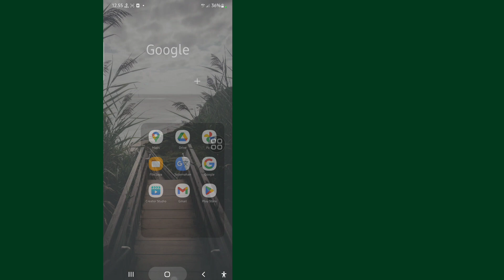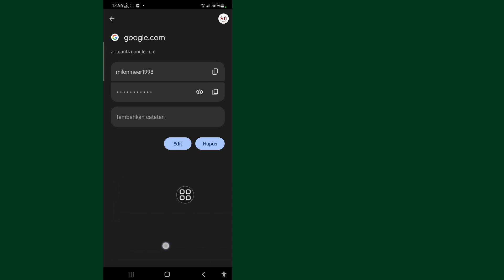Cara Melihat Password Akun Google di Handphone | Lihat Kata Sandi Google (2023)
Saya akan menunjukkan kepada Anda Cara Melihat Kata Sandi Akun Google di Ponsel. Tonton video ini dan pelajari Cara Melihat Kata Sandi Akun Google di Ponsel.

Bagaimana saya bisa melihat Kata Sandi Akun Google saya di Seluler?
Harap Ikuti semua Langkah saya di layar petunjuk.